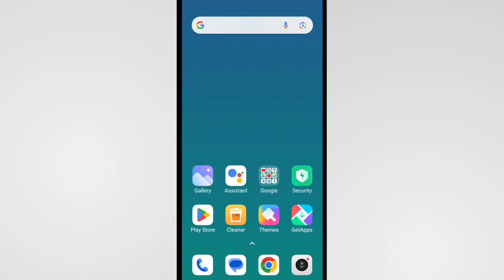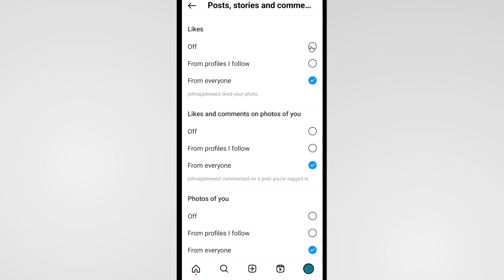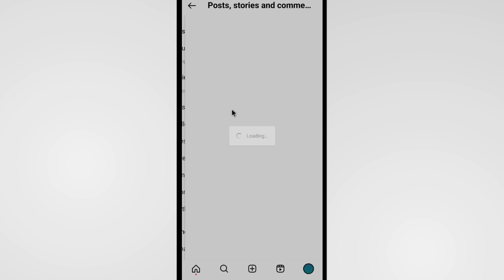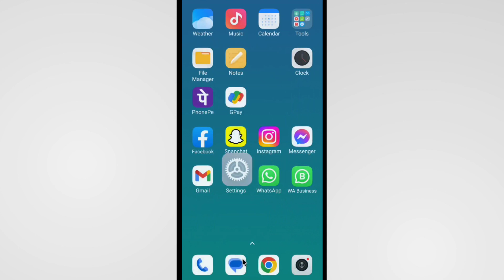Instagram Notification On Kaise Kare | How To Enable Instagram Notification